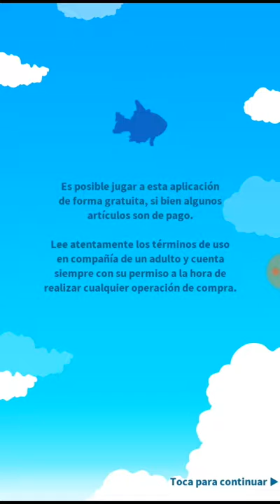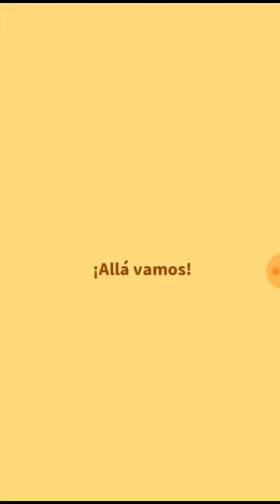Nuevo juego ???(Jump magikarp ep 1 )